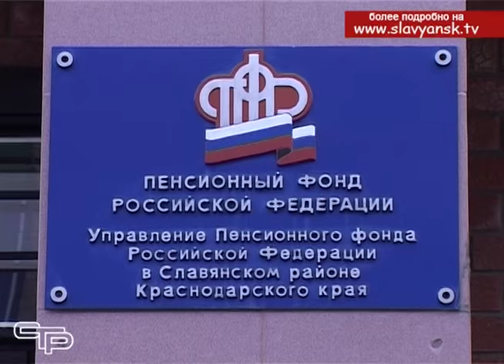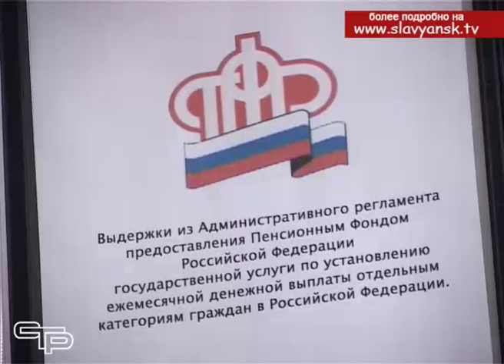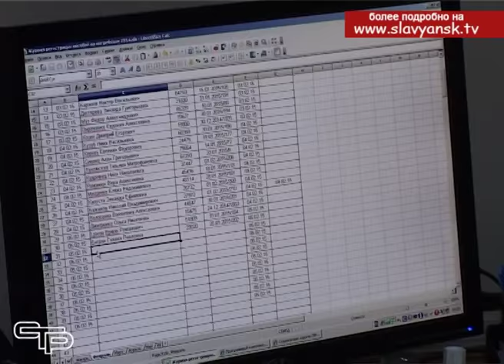Ряд изменений в работе пенсионного фонда